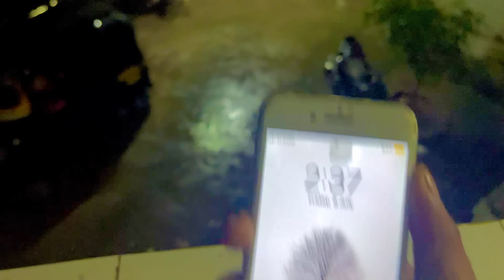मी आता पर्यंत किती पोरी पटवल्या😁?Sohan Naik Vlogs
डाउनलोड करा Rummy Circle App आणि मिळवा  ₹2000 * रुपयांचा त्वरित बोनस खाते उघडताना!

Gym Members Sobat Cricket Matches 🏏:-